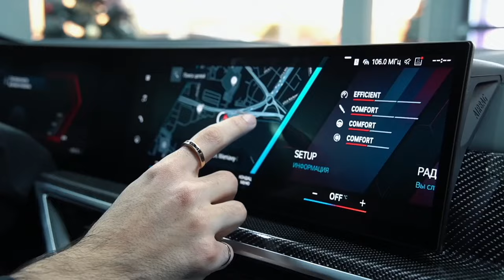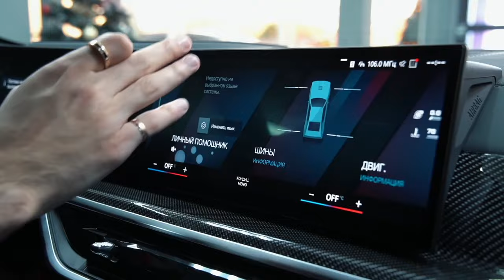BMW X6M COMPETITION 2023 - КАКОЙ ОН?